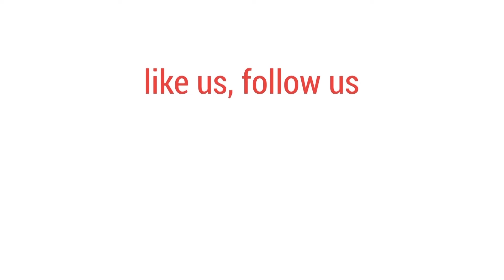বিশ্বের খবর | ০৯ জানুয়ারি, ২০২৪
মোদীকে কটাক্ষ: ভারতীয় পর্যটক হারানোর ঝুঁকিতে মালদ্বীপ।গাজায় ভূগর্ভস্থ অ*স্ত্র কারখানা পাওয়ার দাবি ইসরায়েলি বাহিনীর।নিউ ইয়র্ক শহরের সেতু, টানেল অবরোধ ফিলিস্তিনপন্থি প্রতিবাদকারীদের্র।সিরিয়ায় জর্ডানি জ*ঙ্গি বিমানের হা*ম*লা।সিরিয়ায় হা*মা*সের ‘কেন্দ্রীয়’ নেতাকে হ*ত্যা*র দাবি ইসরায়েলের।